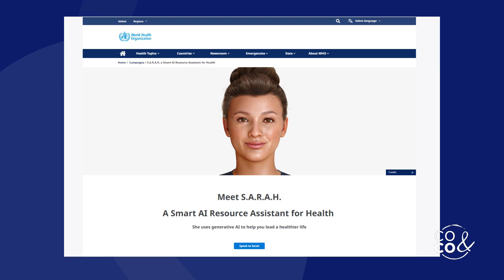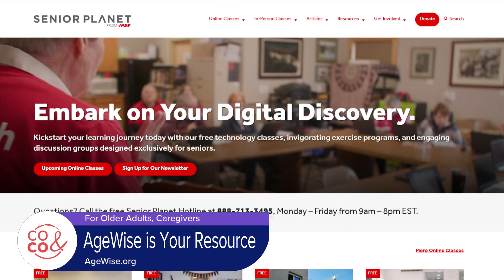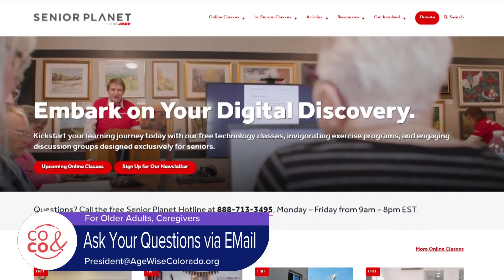Colorado and Company Channel 9 Denver AgeWise Colorado 051424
5 minutes--Bob Brocker, our Founder, is joined by Karen Brown, AWC Board Member and aging expert, talking about AgeTech. AgeTech is a new-ish area of technology focused on helping older adults to live better lives using new technologies. It's a field that is exploding and AgeWise Colorado is right there as a member of the 4 year old AARP AgeTech Collaborative.